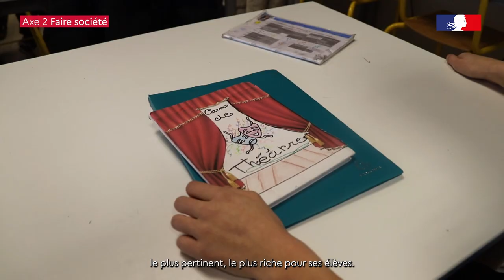Axe 2. Faire société. Atelier théâtre (collège Denis Diderot, Issoudun, Indre)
Ensemble, donnons de l'ambition.

Le projet de l'académie d'Orléans-Tours est avant tout un cadre de référence qui précise les missions nationales et locales que l’académie met en œuvre dans une période donnée (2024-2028). Il s’inscrit dans la continuité du précédent projet tout en prenant en compte les réformes déjà mises en œuvre et les évolutions à venir.

Il s’est construit de manière participative avec des agents représentant l’ensemble des métiers qui concourent aux missions du service public de l’éducation nationale et partagé avec les membres de la communauté éducative : représentants des personnels, des parents, des collectivités locales.

Lire plus...

Axe 2. Faire société

Les actions qui seront menées pour les élèves et le personnel :
- Agir sur la qualité de vie à l’école.
- Porter une attention à la qualité des relations.
- Renforcer une éthique de l’attention « pour que chaque élève compte ».
- Accompagner les personnels et les structures.
- Combiner le bien-être individuel et collectif.
- Renforcer la confiance entre les personnels et l’institution.
- Sécuriser les personnels dans l’exercice de leurs fonctions.
- Accompagner les personnels tout au long de leur carrière.